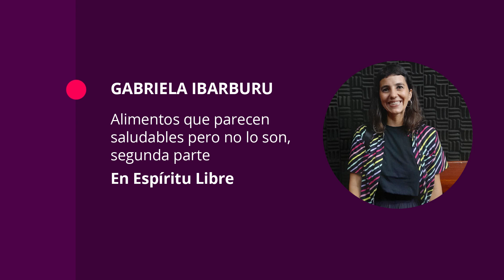Alimentos que parecen saludables pero no lo son, segunda parte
Columna de la lic. en Nutrición Gabriela Ibarburu en EspírituLibre